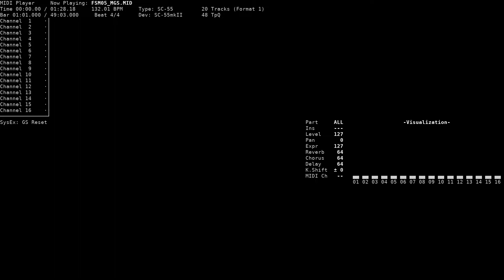Sea of Love [Slapstick] - Farland Story 5: Daichi no Kizuna (NEC PC-9801, SC-55)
Title: Sea of Love [Slapstick] / Sea of Love [ドタバタ]
Game name: Farland Story 5: Daichi no Kizuna / ファーランドストーリー 大地の絆
Composer: Rikei Hirashima
System: NEC PC-9801
Sound version: SC-55
Playback device: Roland SC-55mkII
Source: game rip (FSM05.MGS, TGL FMP v3 format), converted to MID using fmp2mid